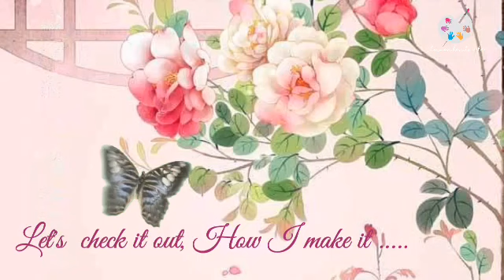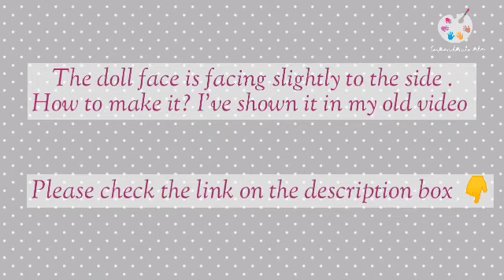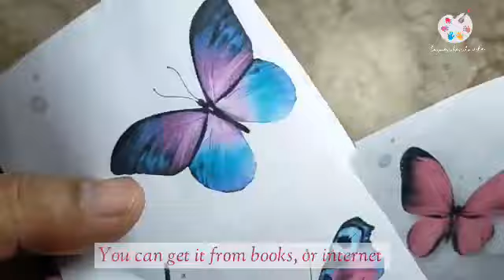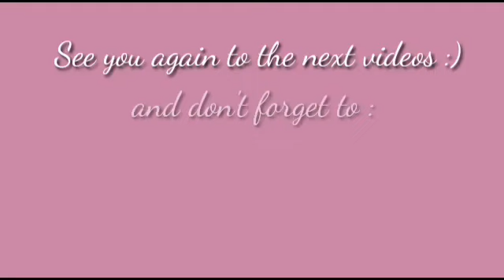Looking Back Fairy Tutorial#polymerclay#clay#claydoll#diy#tutorial#clayart#craft#doll#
Hi besties, how have you been? 👋😊

Today, gladly I share A new tutorial video .
The tittle is : " Looking Back Fairy" 💖💕

Really hope it useful, and hope you all enjoy it 🙏🙏🙏